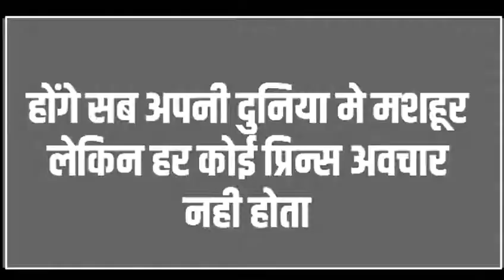Prince Avchar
Prince Avchar creations